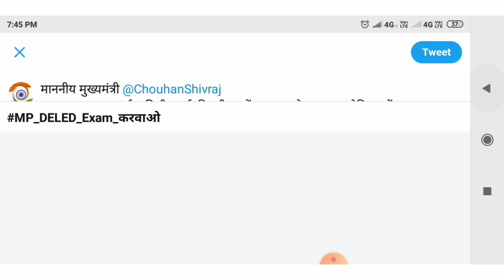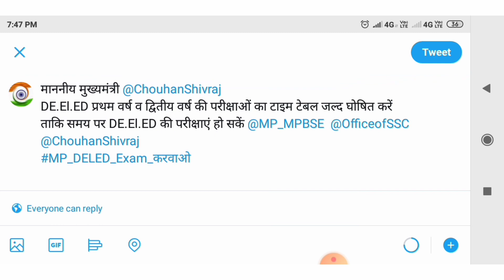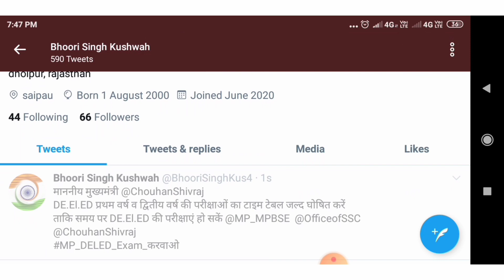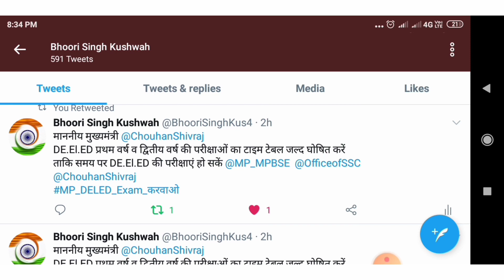MP DELED EXAM TIME TABLE घोषित | MP deled exam form 2021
मध्यप्रदेश में डी.एल.एड की परीक्षाएं कब होगी?
डी.एल.एड का परीक्षा Form कैसे भरें
डी.एल.एड के exam form कब भरे जाएगे
mp deled exam date 2021
Deled 1st year exam date 2021 in madhya pradesh
Deled 2nd year exam date 2021 in madhya pradesh
MPDeled exam 2021
mp_deled_1st year_exam_date_2021
MP deled general promotion 2021
MP deled 1st year general promotion